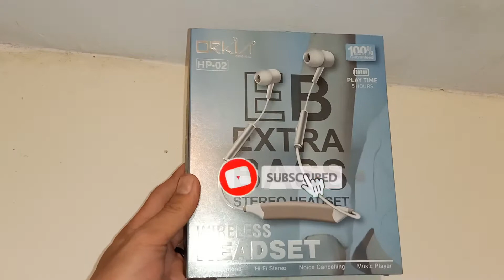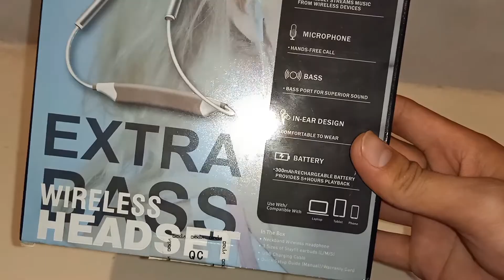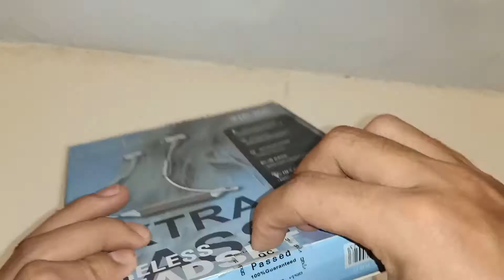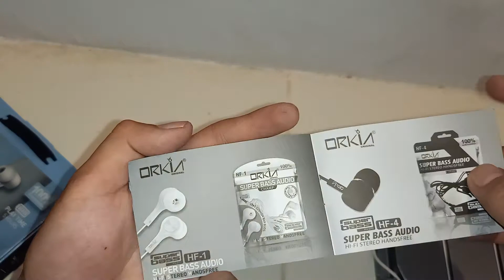Unboxing Orkin Hp- 02 wireless headset Eb extra bass